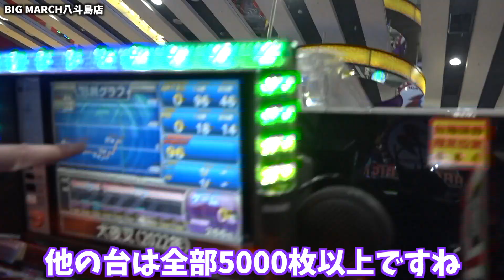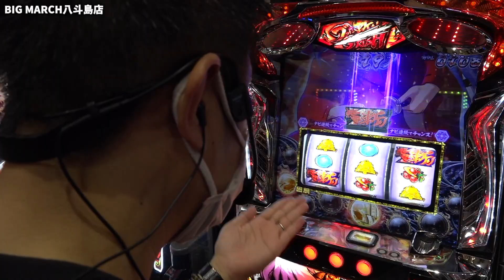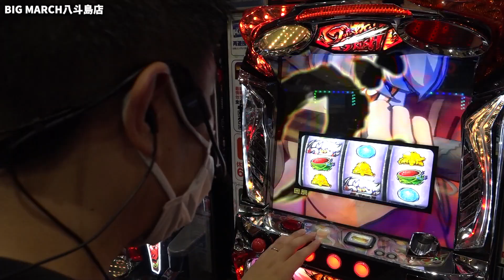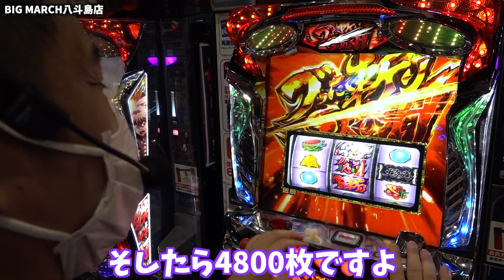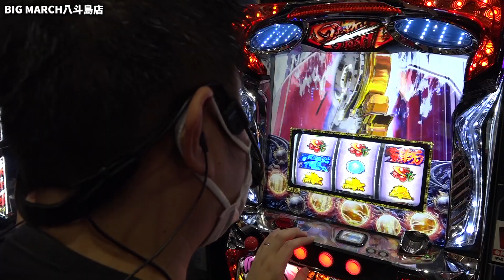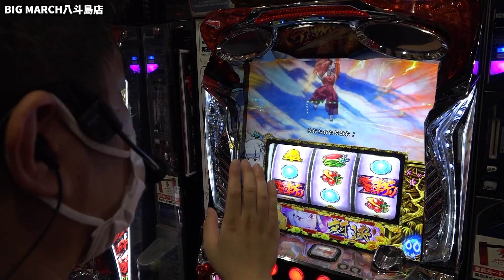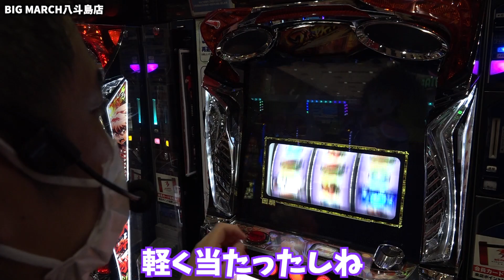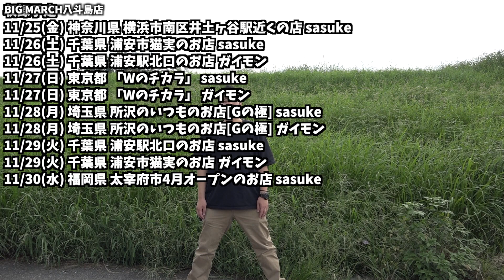【犬夜叉】豪腕時代再び【ガイモンの豪腕夢想#95】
収録:ビックマーチ八斗島店

収録予定
11/7(月) 東京都 台東区のお店 sasuke
11/9(水) 千葉県 浦安駅北口のお店 sasuke
11/9(水) 千葉県 浦安市猫実のお店 ガイモン
11/12(土) 当日告知 2店舗収録 ガイモン
11/13(日) 三重県 キング観光サウザンド津店 sasuke
11/13(日) 三重県 キング観光サウザンド生桑店 ガイモン
11/18(金) 埼玉県 所沢のいつも(2年ぶり)のお店[Gの極] sasuke
11/18(金) 埼玉県 所沢のいつも(1年半ぶり)のお店[Gの極] ガイモン
11/19(土) 三重県 ラッキープラザ四日市北店 sasuke
11/20(日) 東京都 「W之チカラ」 sasuke
11/20(日) 栃木県 ビックマーチ西川田店 ガイモン
11/21(月) 東京都 台東区のお店 sasuke
11/22(火) 福岡県 いつものお店 sasuke
11/23(水) 東京都 「Wのチカラ」 sasuke
11/23(水) 東京都 「Wのチカラ」 ガイモン
11/25(金) 神奈川県 横浜市南区井土ヶ谷駅近くの店 sasuke
11/26(土) 千葉県 浦安市猫実のお店 sasuke
11/26(土) 千葉県 浦安駅北口のお店 ガイモン
11/27(日) 東京都 「Wのチカラ」 sasuke
11/27(日) 東京都 「Wのチカラ」 ガイモン
11/28(月) 埼玉県 所沢のいつものお店[Gの極] sasuke
11/28(月) 埼玉県 所沢のいつものお店[Gの極] ガイモン
11/29(火) 千葉県 浦安駅北口のお店 sasuke
11/29(火) 千葉県 浦安市猫実のお店 ガイモン
11/30(水) 福岡県 太宰府市4月オープンのお店 sasuke

▼頂-ITADAKI- LINE@
line://ti/p/@gyh2739o